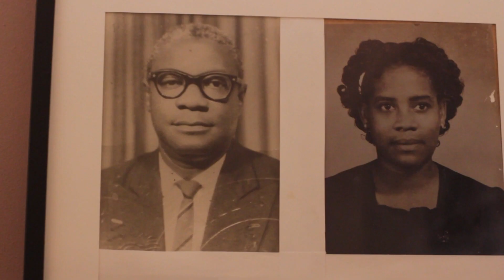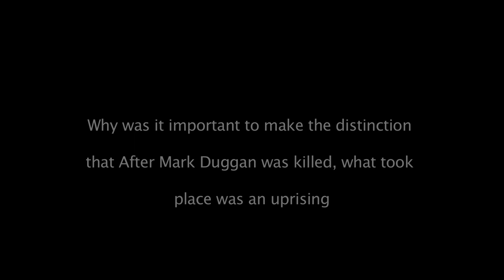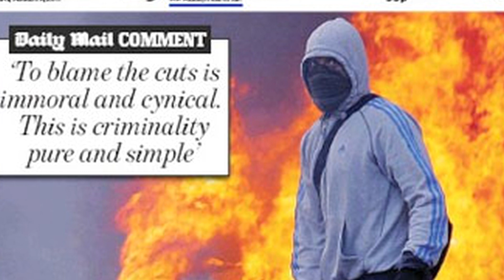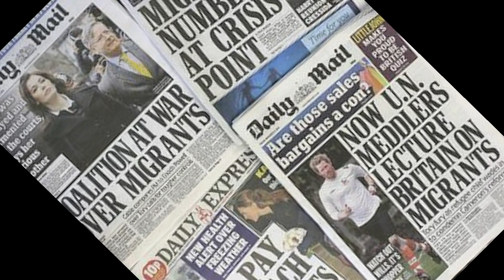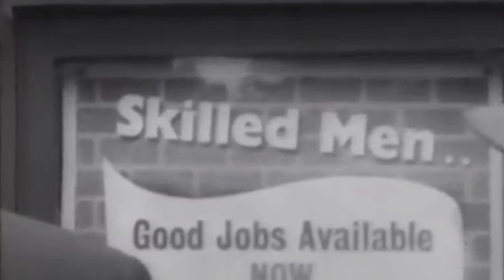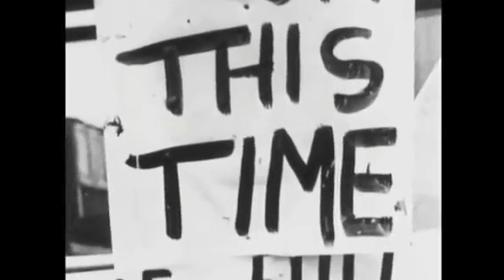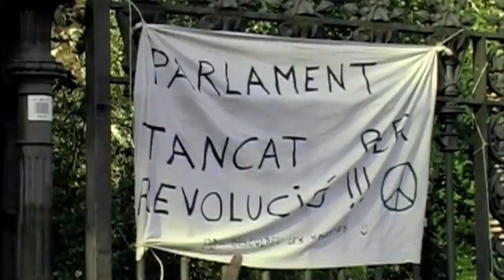Darcus Howe Interview by rs21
Darcus Howe takes us through his life as a Black activist and revolutionary. He guide us though a history of resistance against racism, imperialism and state oppression. Interview made in preparation to the public meeting 'Immigrants are NOT the Problem', Friday 25th April 8pm. Hosted by rs21, all welcome.
Show Map
Kurdish Community Centre